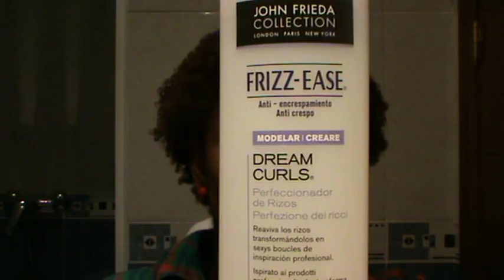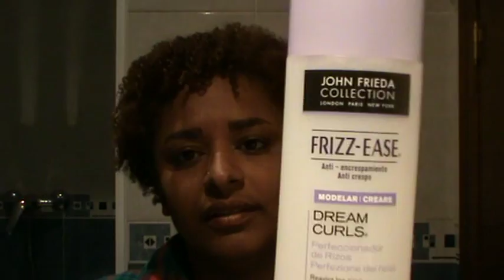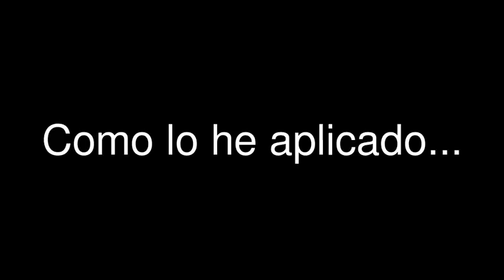20 ► WASH & GO: Dream Curls by John Frieda (Reseña)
Hola chic@s!!

Vengo enseñaros como me ha quedado el pelo después de utilizar los productos de John Frieda para pelos rizados.

PRODUCTOS UTILIZADOS:
John Frieda Collection - Frizz Ease (Anti-encrespamiento)

Shampoo/champú  -  Curl Around (Cuidar)
*Hidrata, nutre y revitaliza tu rizo natural con un acabado profesional.

Acondicionador - Curl Around  (Cuidar)
*Define el rizo natural, nutriéndolo, dejándolo sedoso y brillante con un acabado profesional.

Dream Curls (Modelar)
Perfeccionador de Rizos
*Reaviva los rizos tranformándolos en sexys boucles de inspiracón profesional.

DONDE ENCONTRARME EN LA NET...

Mi tienda Ebay